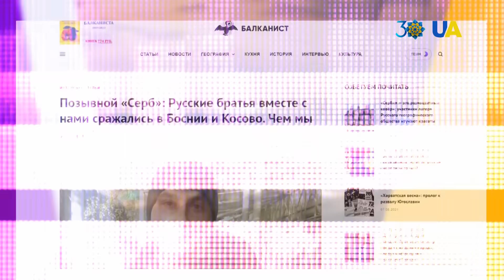Зачем иностранцы присоединяются к НВФ на Донбассе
Более 250 иностранных граждан участвуют или участвовали в конфликте на Донбассе в рядах незаконных вооруженных формирований. Это официальные данные Генпрокуратуры Украины, но на самом деле иностранцев в НВФ на Донбассе может быть гораздо больше. Наемники – граждане более чем 30 стран.
Больше рассказал журналист Денис Похила в своем блоге "А как там дома? Донбасс".